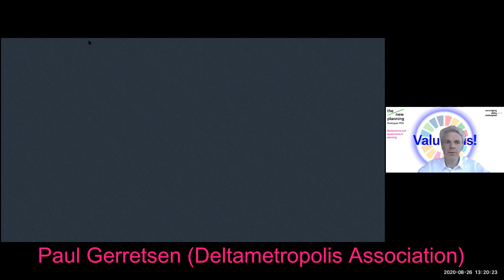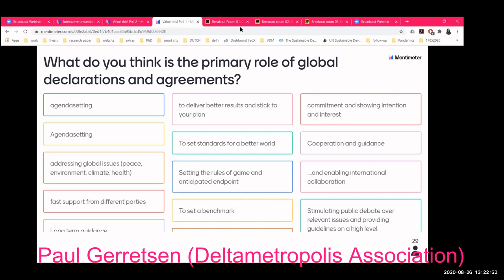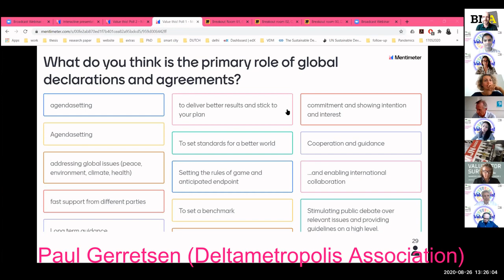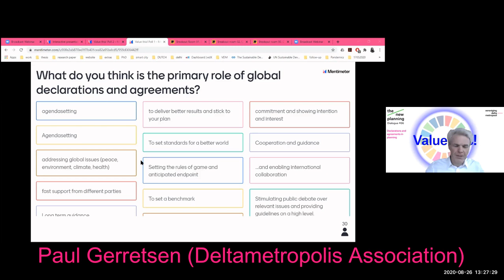Introduction to Declarations and Agreements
Paul Gerretsen (Deltametropolis Association) introduces the subject in respect to the New Planning Dialogue